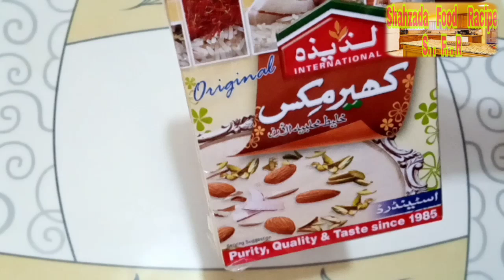Mazedar kheer Racipe | Simple home made kheer | Kheer Racipe by Shahzada Food Racipe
Mazedar kheer Racipe
Ingredients
 6 person
1 pack laziza kheer ix
1 kg milk
150 gram khoya
Chandi worq required
Nuts required
1 TBS kewrda
Steps
Ingredients ko ek jgha prepir krlen

Laziza kheer mix recipe step 1
Milk ko boil karein sat hi kheer mix a pack add karein

Laziza kheer mix recipe step 2
Achy se mix karein spoon chlaen or ITNA paken ke ghrdi ho jaye sat kohya BHI add krden

Laziza kheer mix recipe step 3
1 TBS kewrda dalen or mix karein tyar hone per serving bowls me Nikal kar garnish karein

Laziza kheer mix recipe step 4
To mazedar se laziza kheer mix ready hy cook pad ki birthday ki first recipe sweet dish ke sat